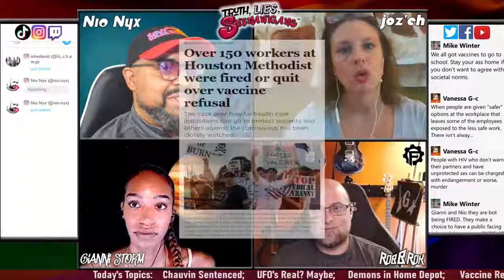Would you trust a Healthcare worker that refused to get vaccinated? - TLS Shorts S2E40